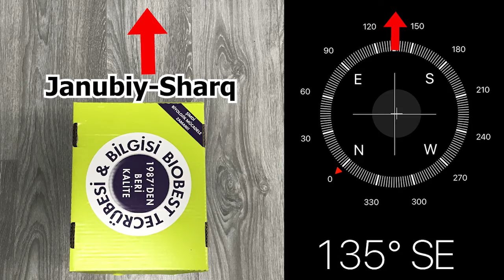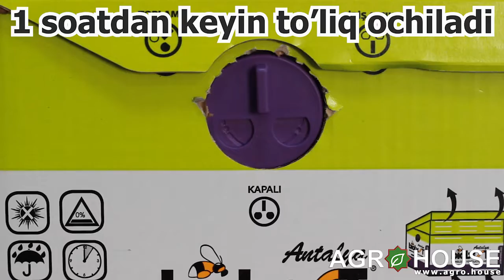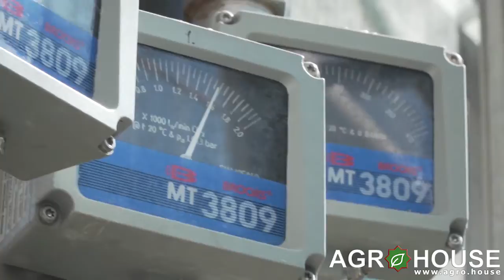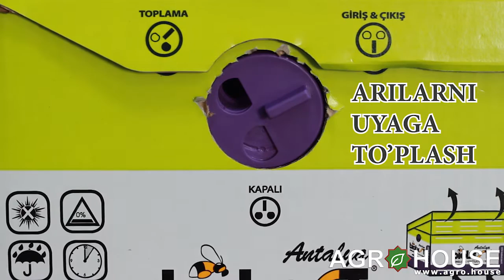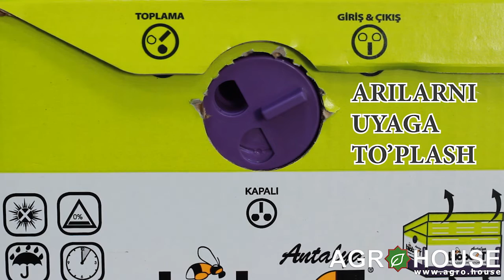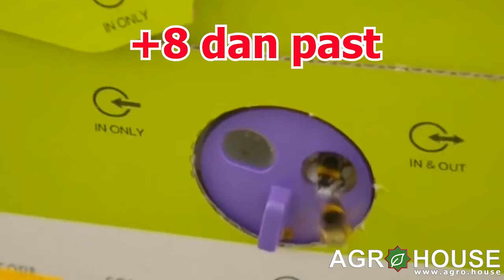Biobest tukli arilarini qo'llash bo'yicha qo'llanma (o'zbek tilida)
Videoda Biobest tukli arilaridan (rus tilida шмель) samarali foydalanish haqida qichqacha ma'lumot berilgan.